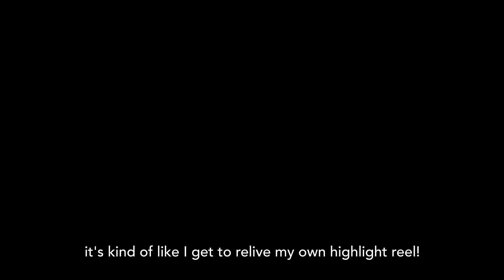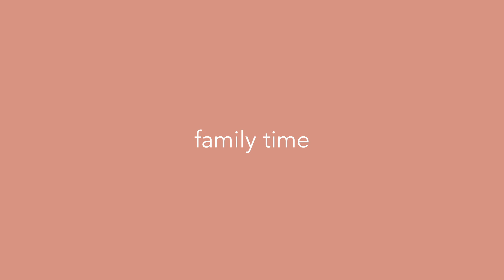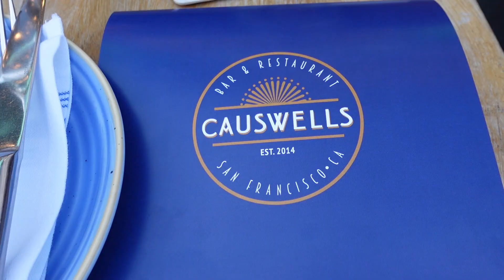june vlog | family time, friend time, me time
June was filled with celebrations and connections with loved ones. Leggo!